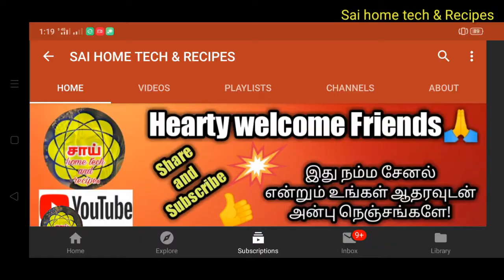Pidi Kolukattai Recipe in Tamil